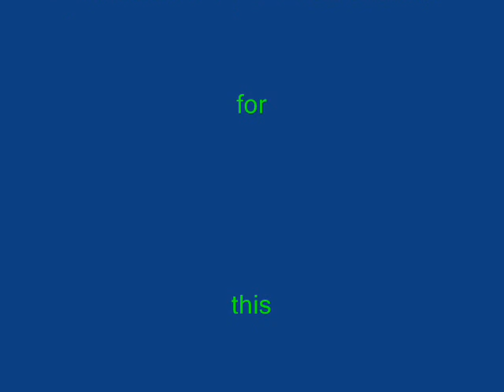wolve of spirit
for me friends native american